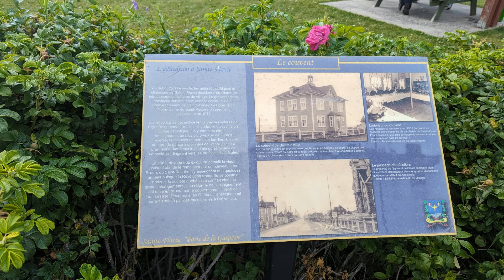上半年全球及涉华 经贸摩擦冲突 印度日本表现超过西方国家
北京日报客户端 | 记者 白波
中国贸促会8月30日上午举行的例行新闻发布会上，发言人孙晓介绍了2023年上半年全球经贸摩擦指数主要发现。孙晓介绍，2023年上半年，全球经贸摩擦指数各月均处于高位，总体低于上年同期水平。